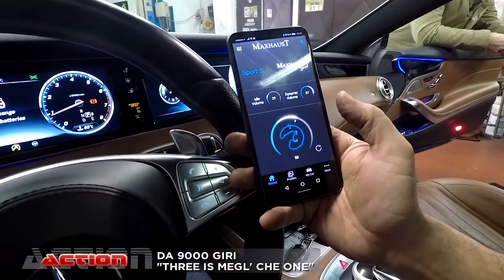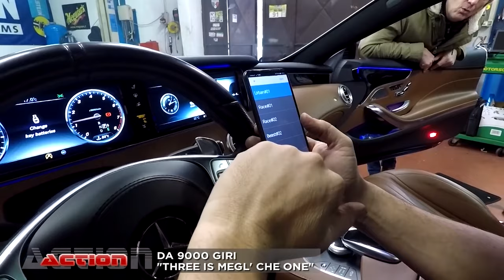La Camaro da corsa | Ford Edge con tanti cavalli | Mercedes con sound booster | 9000 giri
Oggi vi portiamo in officina per l'elaborazione di ben tre auto, una più bella dell'altra! Andiamo a scoprire quali!

CHEVROLET CAMARO 2.0 T:
Elaborazione Stage 1 e 2 con:
• Mappa centralina via seriale
• Elaborazione del motore
• Elaborazione linea di scarico
• Elaborazione turbina maggiorata con giranti in avional

FORD EDGE 2.0 tdci:
Elaborazione estetica esterna:
• Pellicola vetri scura omologata, riduce l'irraggiamento e mantiene la vettura fresca
• Servizio verniciatura pinze freno
• Centralina esterna Seletron riprogrammabile

MERCEDES CLASSE S 400:
• Elaborazione Motore - Active Sound Booster Maxhaust gestibile da App Mobile
(Lo montano anche sulle Tesla elettriche per garantire un sound come un motore termico)

Se ti piace il mondo delle automobili, visita il sito:
Oppure telefonarci in sede:
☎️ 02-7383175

CAPITOLI:
0:00 - Elaborazione Camaro - Mappa centralina
1:45 - Camaro elaborazione motore
2:02 - Che cos'è lo STEP 1 sul motore? Centralina, scarico e filtro
2:20 - STEP 2 - Elettronica su banco, modifica turbina, filtro aria, terminale di scarico
4:30 - L'elaborazione che risultati dà? +50 cavalli di potenza modificata
5:00 - Ford Edge - il SUV di FORD 2000 Turbo Diesel, 240 cavalli
5:33 - Elaborazione estetica: pellicola vetri scuri
6:30 - Pinze colorate sull'impianto frenante
7:08 - Elaborazione motore - Centralina con modulo mobile
7:53 - Mercedes Classe S - Active Sound Booster Motore
8:53 - Test Sound Booster Mercedes Diesel - App da smartphone
10:00 - Active Sound Booster si può smontare e trasferire su un'altra auto
10:13 - Opzioni sonore Active Sound Booster da APP
11:49 - Quanto tempo serve per installare Active Sound Booster?